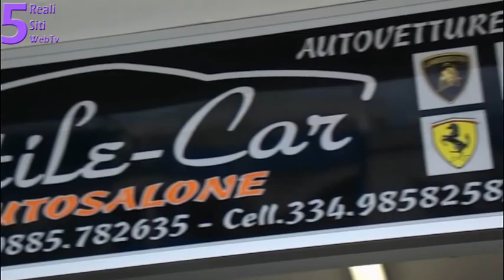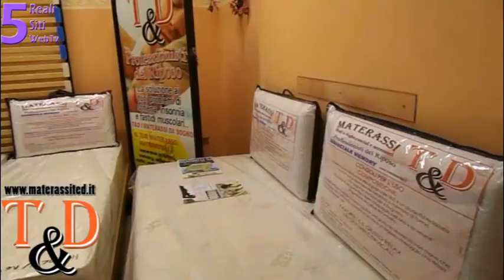Comizio di Iaia Calvio e Michele Emiliano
Piazza Pietro Nenni Orta Nova (Fg)
Mercoledì 11 Marzo 2015